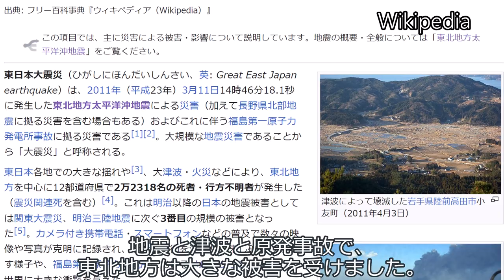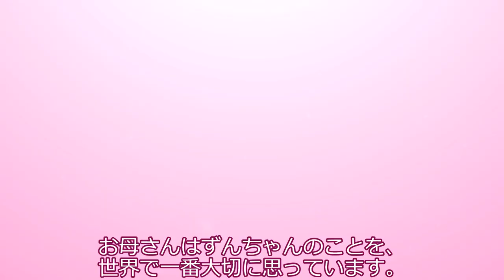ずんだもん、母親との血の繋がりを疑い始める。の巻。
小学校高学年になったずんだもんは自分の出生について疑問を覚えるようになりました。ママとあんまり似てない？親戚の人がこっそり何かを話している？

声：
VOICEVOX:ずんだもん
VOICEVOX:四国めたん
VOICEVOX:冥鳴ひまり

素材：
坂本アヒル さんのイラスト一覧 - ニコニコ静画 (イラスト)

4. Passepied
Gerluz (piano)